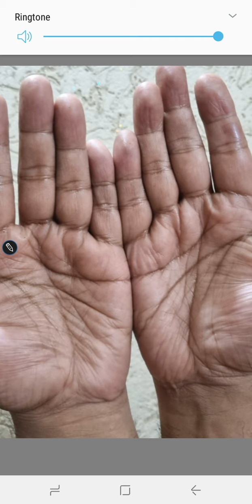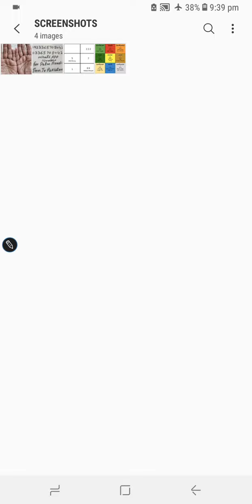Girls Which Hand To Read Right Or Left _ READING DIFFERENCE BETWEEN RIGHT OR LEFT HAND _ Palmistry